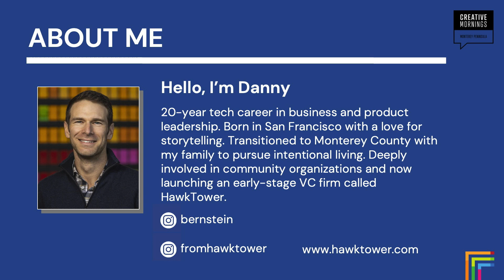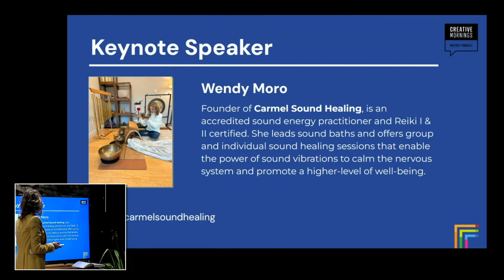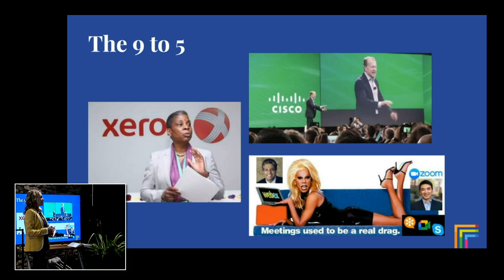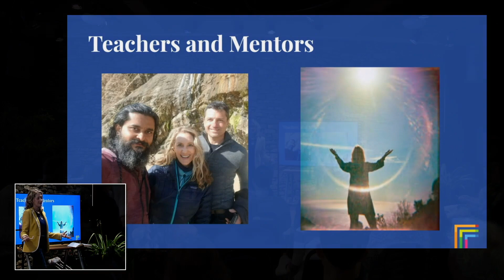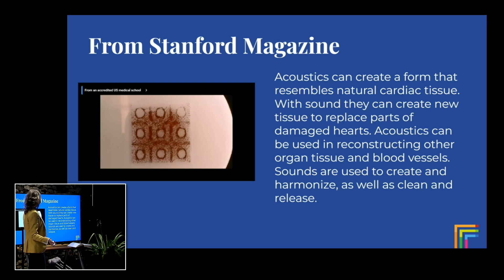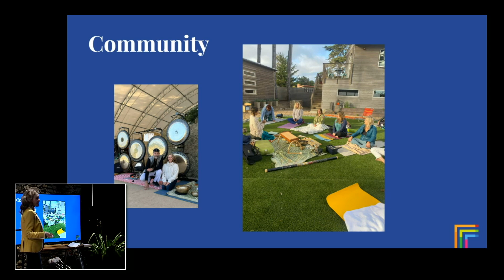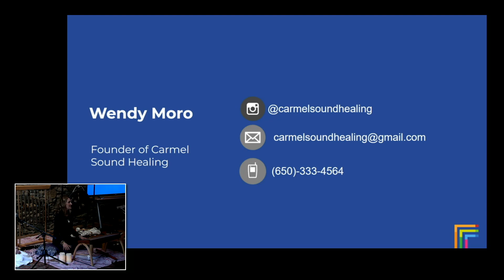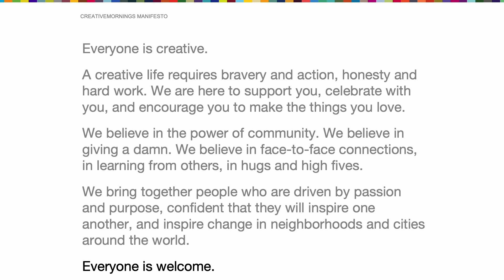Sound Healing Journey with Wendy Moro at CreativeMornings Monterey Peninsula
Experience the transformative power of sound healing with Wendy Moro in this special CreativeMornings session recorded at Wave Street Studios. Wendy guides us through a mesmerizing sound bath, explaining the healing properties of various instruments and the profound impact of sound on body and mind. Dive deep into the science and spirit of sound healing and see how vibrational therapy can enhance your well-being. Whether you’re new to sound baths or a seasoned enthusiast, this event recording offers a unique insight and a chance to experience relaxation and rejuvenation from wherever you are.

Wendy Moro is an accredited sound energy practitioner. She leads sound baths and offers group and individual sound healing sessions that enable the power of sound vibrations to calm the nervous system and promote a higher level of well-being. Wendy’s training began with Lydia Hwang, a sound and color vibrational healer who studied with Sound Master Fabian Maman and Master Chime creator Wolfgang Dienert.  More recently she studied with Tom Llewellyn, Founder of SoulRemember Academy and received her Level IV certification from Ann Martin Founder, of BLISSBowls. She graduated from Stanford University with a Master’s in Education.